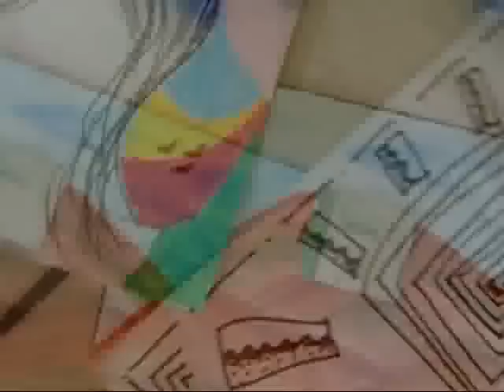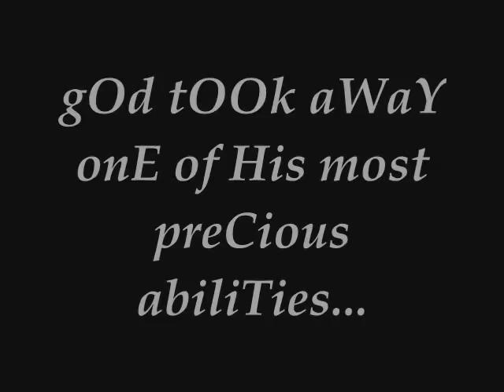College Video - Dr. Zhivago